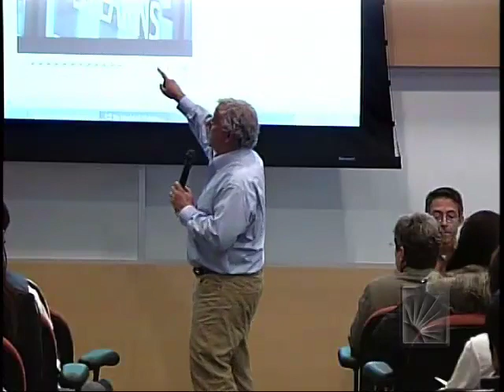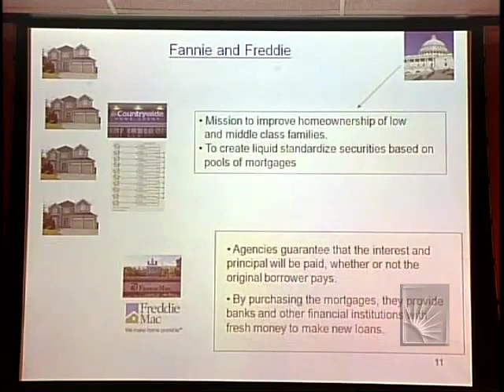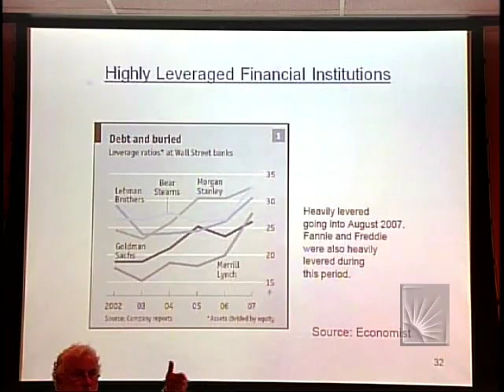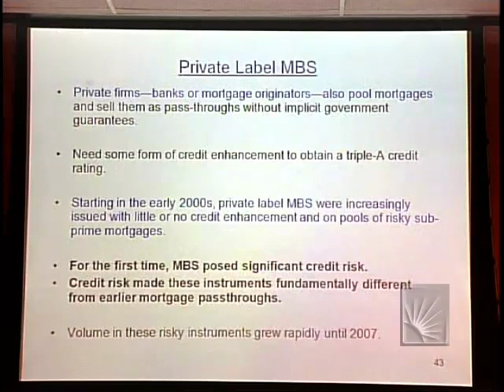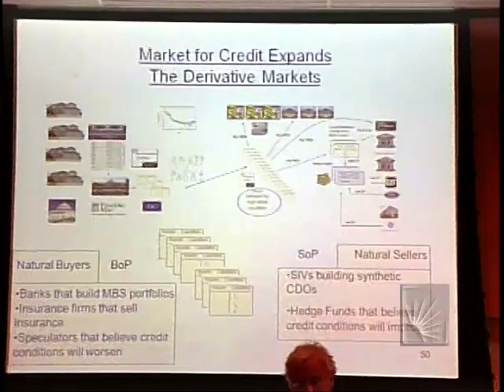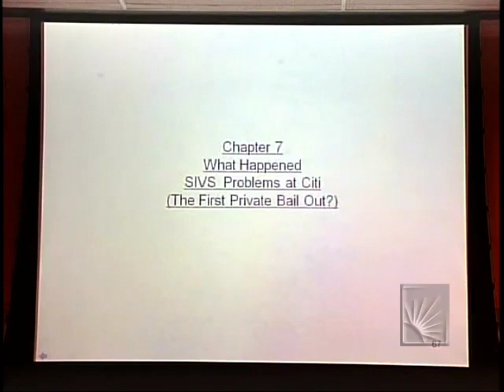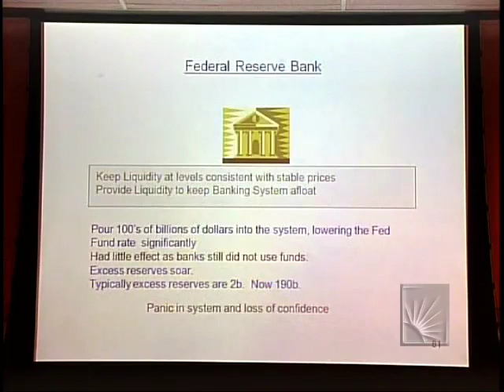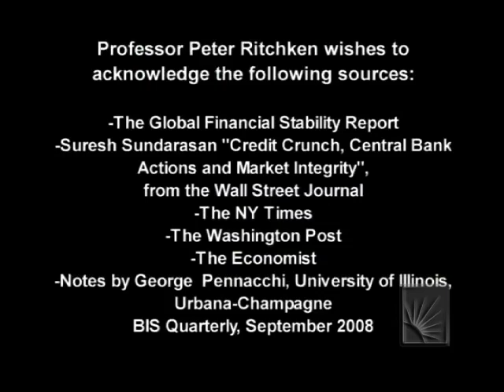Sub-Prime Banking Crisis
Title: The Sub-Prime Banking Crisis or Ode to the American Consumer (A Perfect Tragedy)

Introduction by Professor Scott Fine

Presenter: Professor Peter Ritchken

Recorded on October 22, 2008 in the Peter B Lewis Building on the campus of Case Western Reserve University

Produced by: Weatherhead School of Management Classroom Technology and Facilities